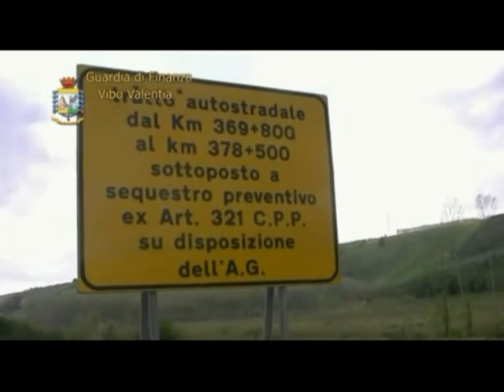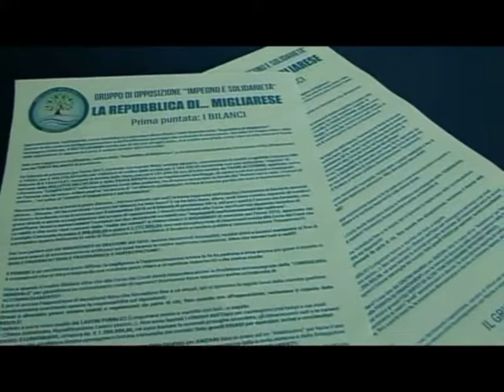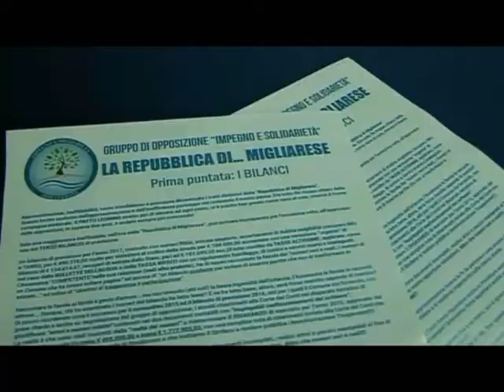Tg Jonio del 22.07.2017